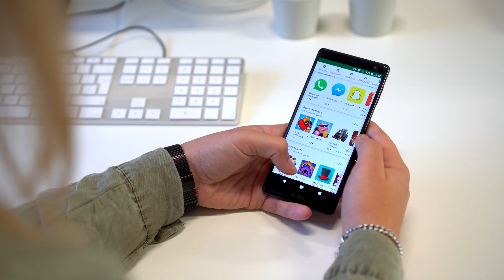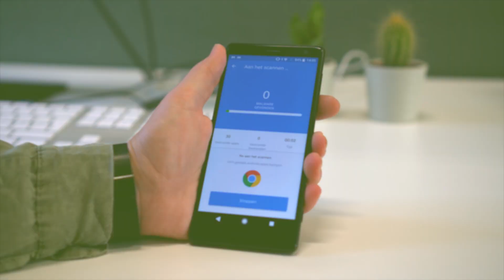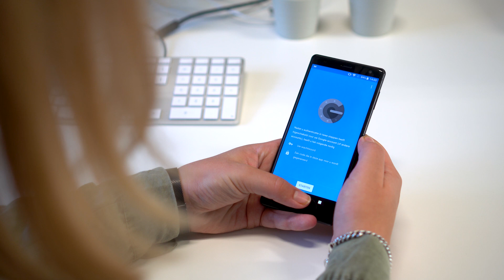Vijf tips voor een veilige Android-smartphone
Je hoort best vaak dar Android-smartphones onveilig zijn. Maar in de praktijk hoef je je eigenlijk weinig zorgen te maken. Florence geeft je in deze video vijf simpele tips om je smartphone beschermd te houden.

* Vrienden worden?